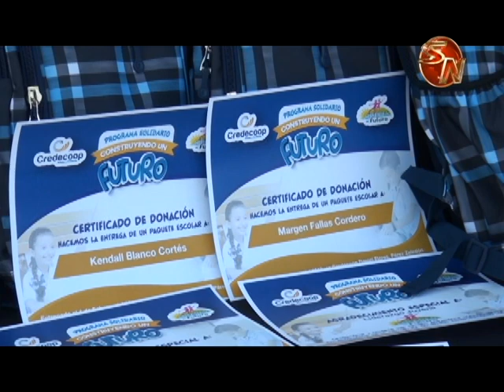100 estudiantes de Pérez Zeledón recibieron útiles escolares gracias Credecoop